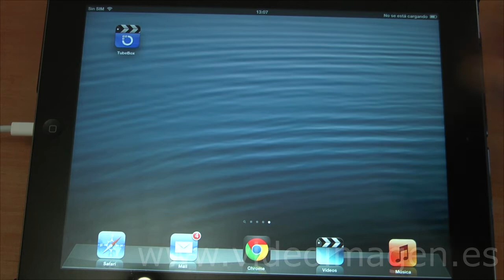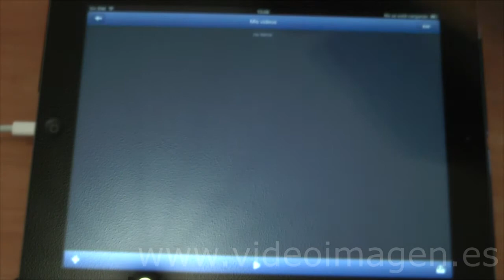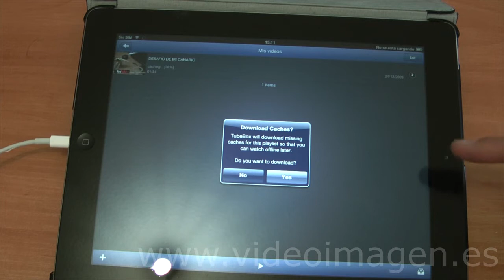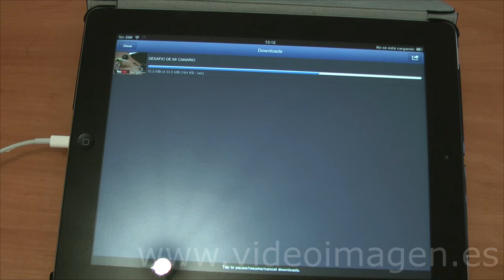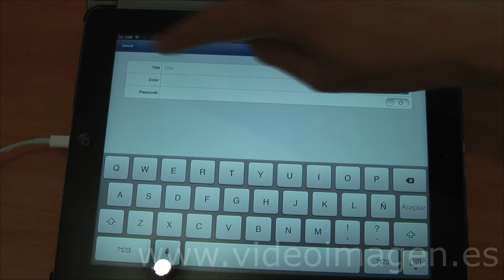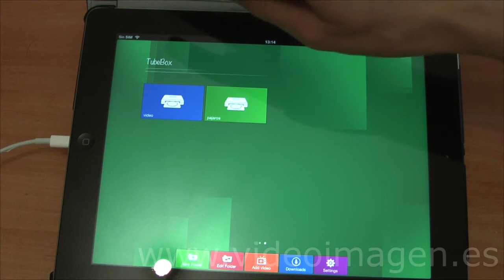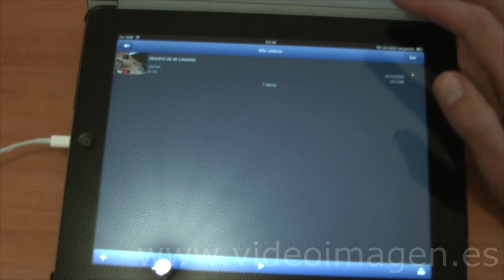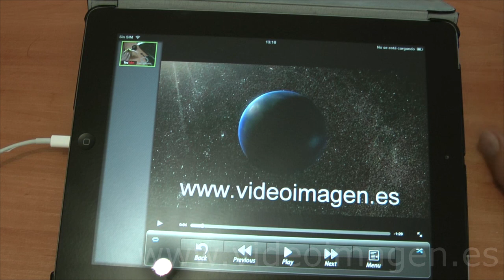Como bajar videos de youtube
Aquí explico como bajar vídeos de yotube para ipad-iphone